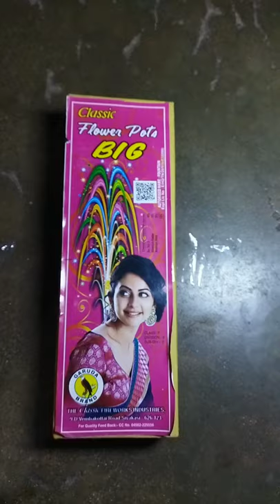Unboxing Flower Pot, Silver Rain Torch, Chakri || Unboxing Crackers